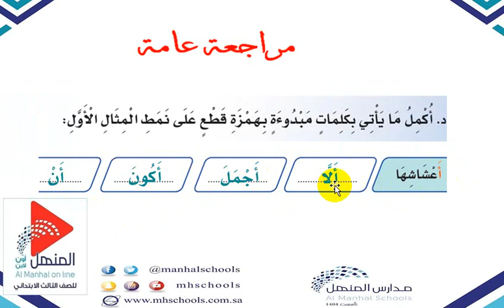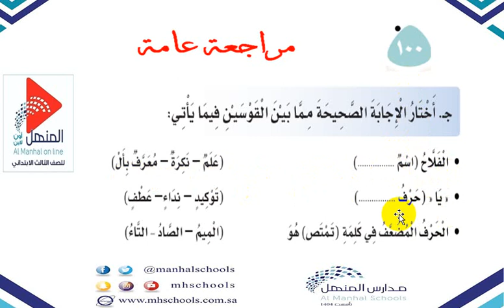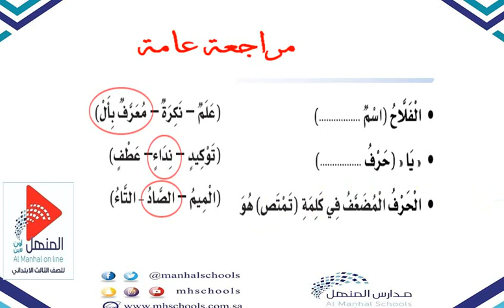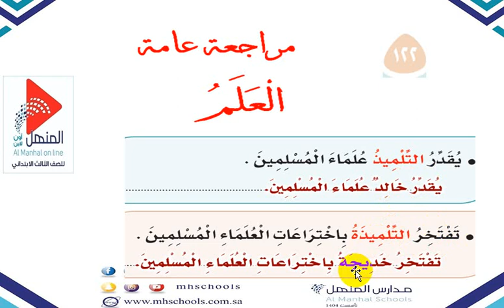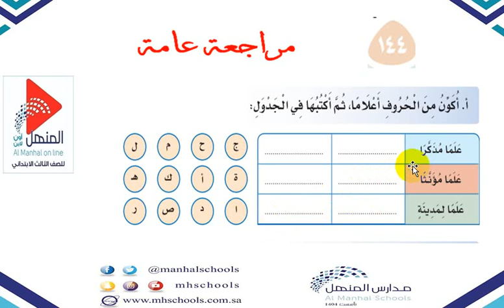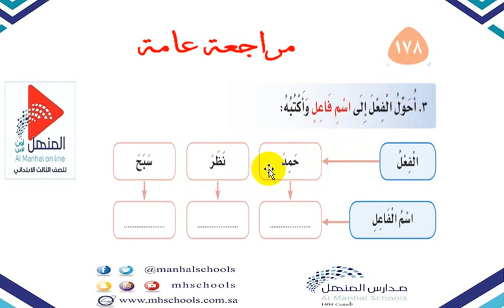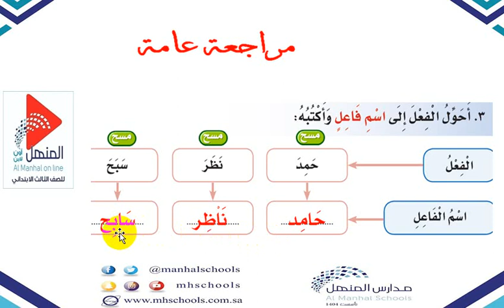مراجعة عامة ثالث 1لغتي